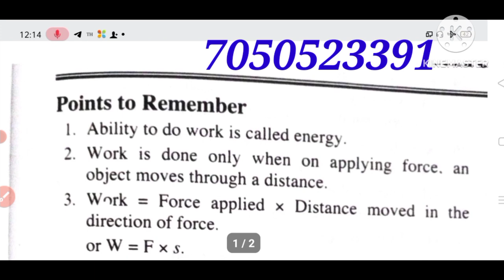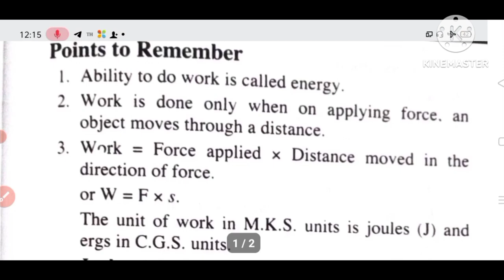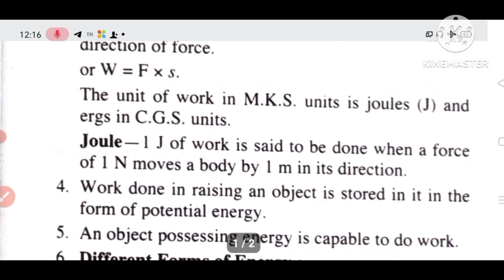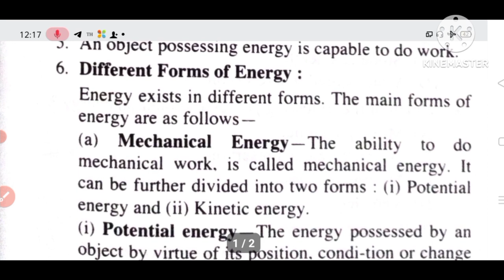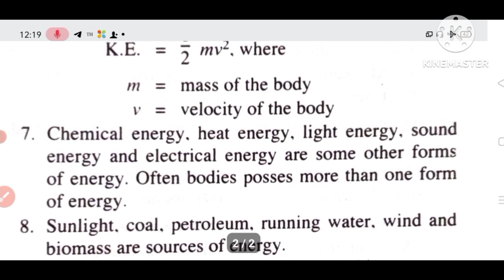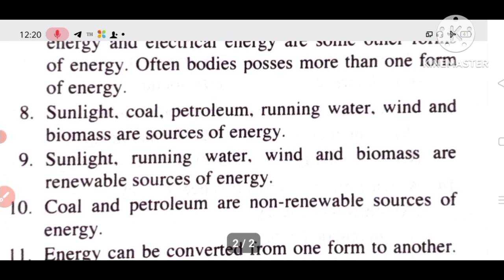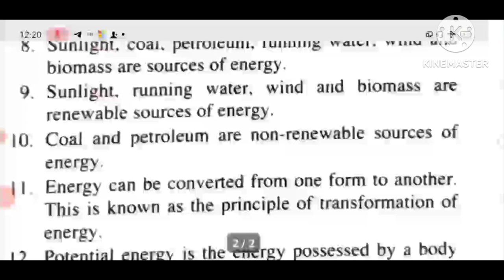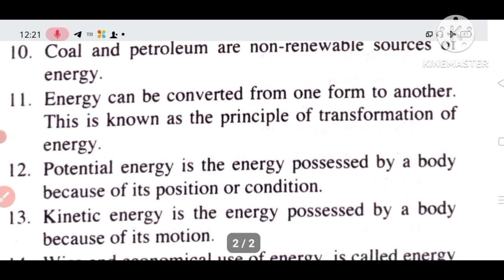Netarhat Residential School Entrance Exam 24 For Admission To Class 6 Science CBSE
WhatsApp Number

For Gurukul Public School, Hazaribag